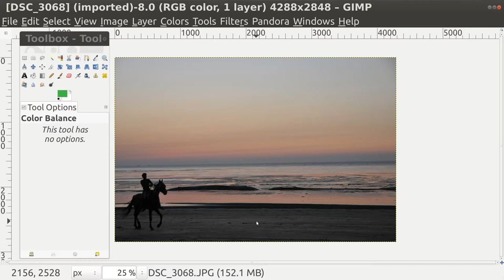GIMP Brightness Contrast Tool